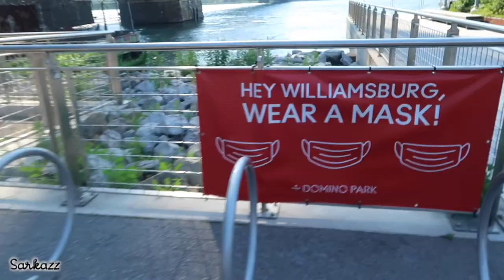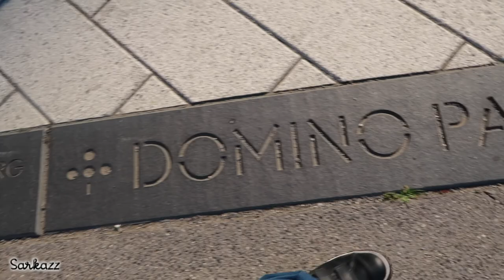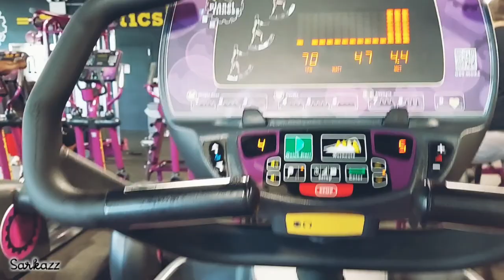BACK AT IT AGAIN! Vlog #51